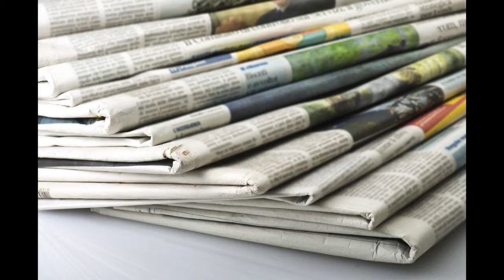Proyecto de Video: Emma Lappin and Chris Simon